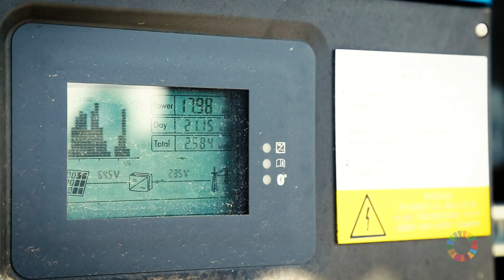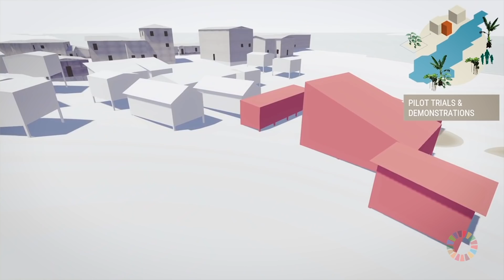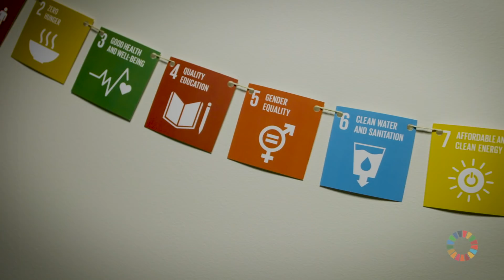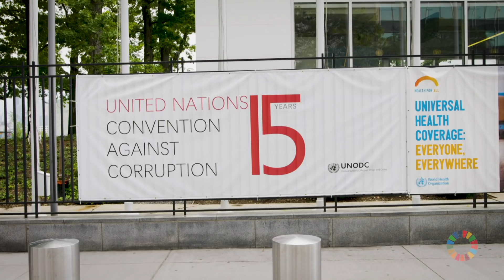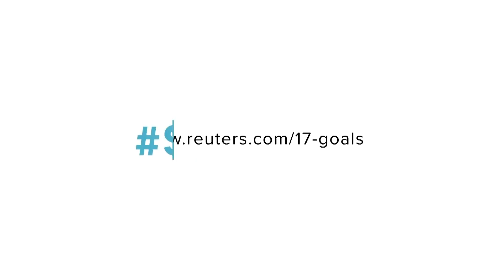Monash University – leading the way in the sustainable development agenda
Monash’s approach to energy underlines its long-term vision. Through its landmark Net Zero initiative, it will by 2030 become the first Australian university powered by 100 per cent renewable energy with net-zero carbon emissions, ‘walking the talk’ when it comes to taking action on climate change.